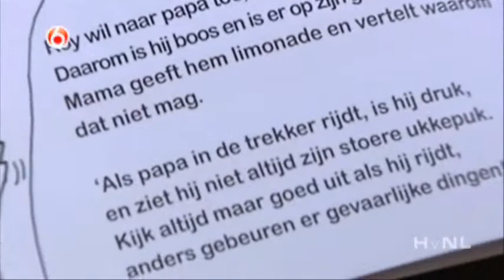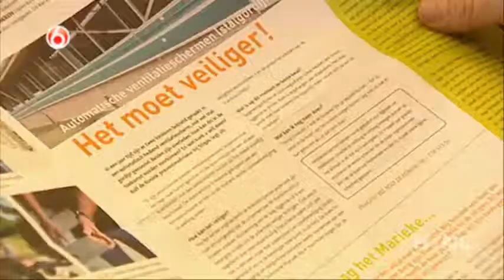Hart van Nederland - Stigas Altijd Alert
Uitzending van 3 oktober, 22:30.